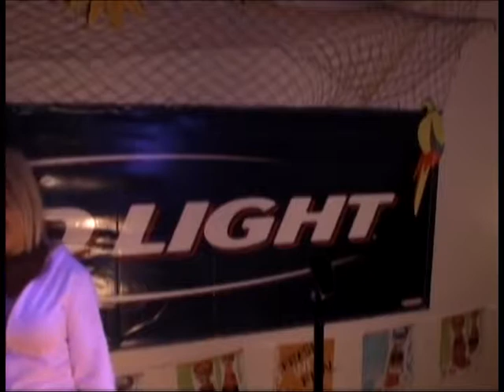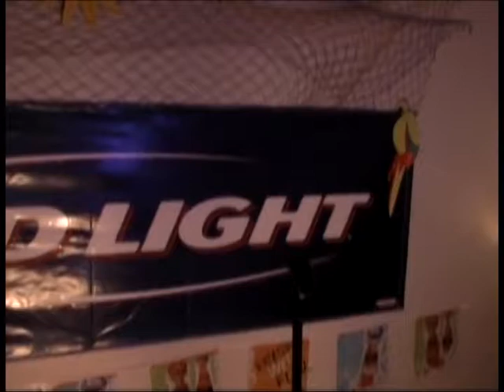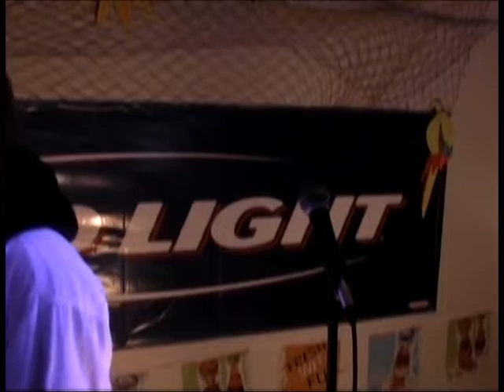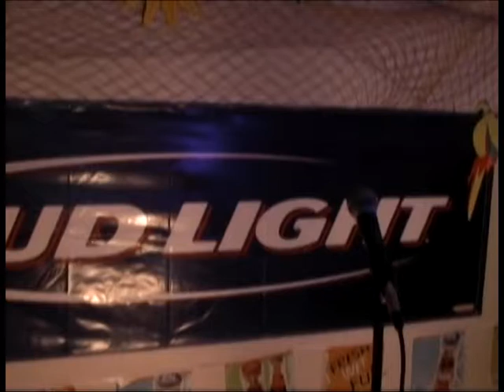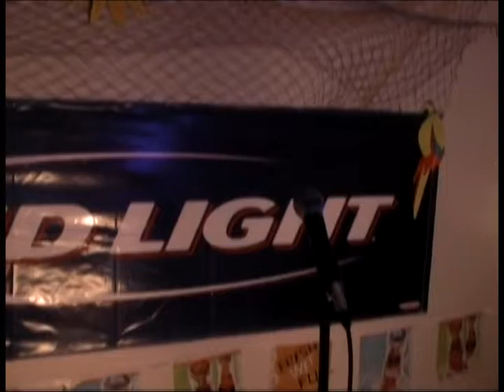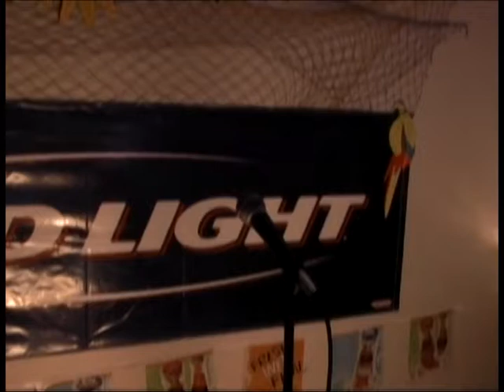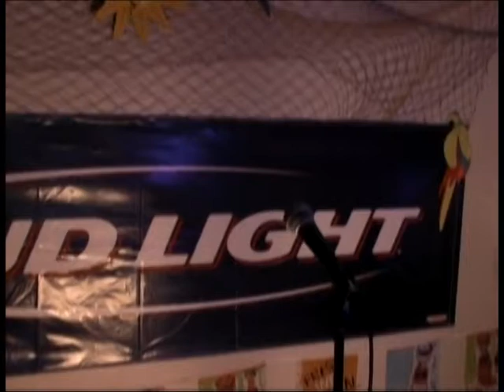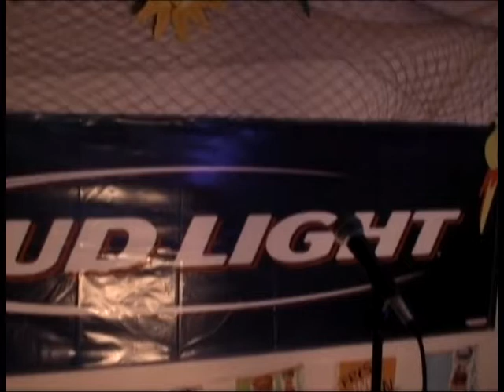SCARY OKEY JAN 2006 PART 2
SCARY OKEY JAN 2006 PART 2 Muskegon AMF MICHIGAN